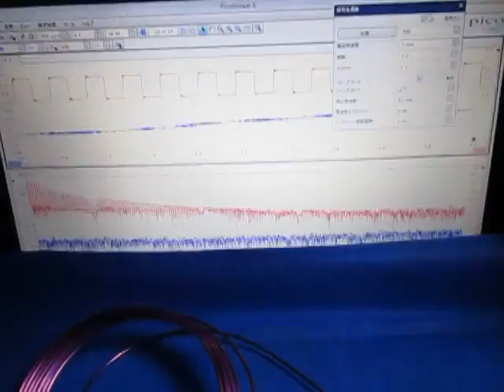超音波プローブによる発振制御システム（表面検査の基礎実験） ultrasonic-labo